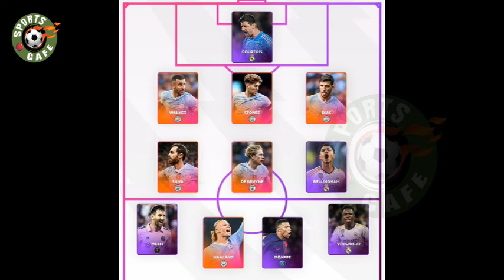FIFA Best Awards: Lionel Messi named in FIFPro World XI for a record 17th time in a row